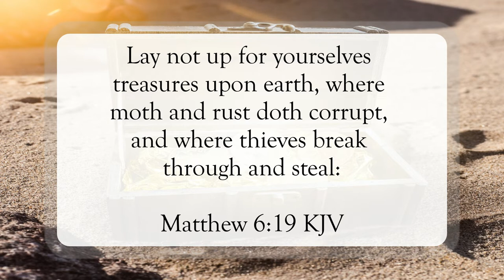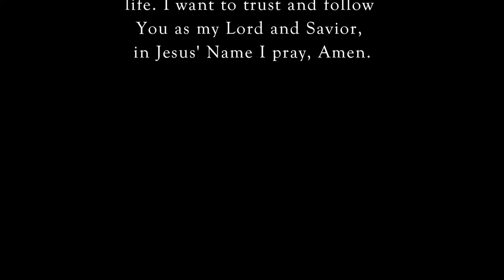Your Treasures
Scripture of the Day! Your treasures!